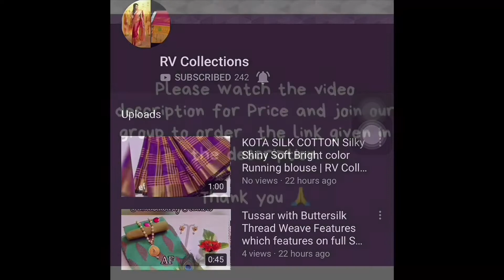New Kora Silk, Cotton and Banarasi Sarees | CoD | RV Collections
Jamdani Sarees,
bridal sarees,
kuppadam sarees,
uppada sarees,
chiffon sarees,
chettinad sarees,
Wedding sarees,
Party wear sarees,
Banarasi sarees,
Bangalore silk sarees,
Linen Sarees,
Ikkat sarees,
Two tone sarees,
Hadloom sarees,
Organza sarees,
Organsa sarees,
half sarees,
Rayon Kurtis,
Bandhani Sarees,
saris,
Daily wear sarees,
Blouse designs,
Bridal sarees,
Marriage collections,
latest sarees,
lehanga designs
gotapatti sarees
organza sarees
sarees
rv collections Sarees
sana silk